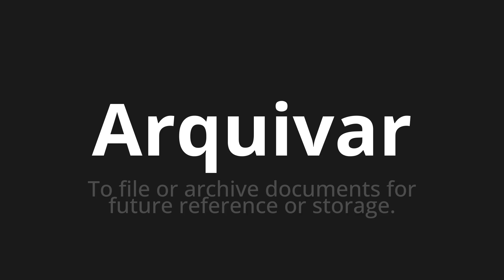How to pronounce Arquivar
Master the Pronunciation of 'Arquivar Which Means Archive' - which means : To File or Archive Documents for Future Reference or Storage. 📝 with @PortuguesePronunciation 🎓🗣️ - [Your Guide to Portuguese]

Learn to pronounce 'Arquivar' perfectly in Portuguese with our easy and engaging tutorial by @PortuguesePronunciation! 📖📽️ In this comprehensive video, we provide you with native speaker examples 🗣️👂 and phonetic breakdowns 🎵 to ensure you get the pronunciation just right.

How to say Archive in Portuguese